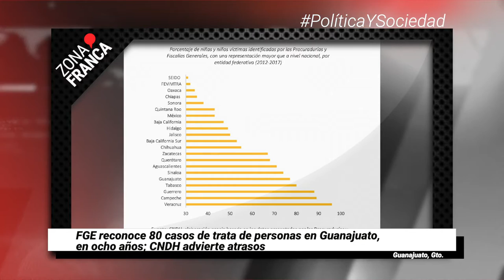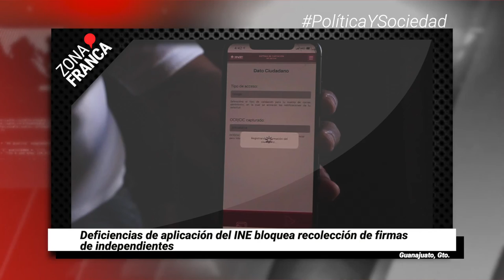Deficiencias de app del INE bloquea recolección de firmas de independientes | Breves de la Zona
- FGE reconoce 80 casos de trata de personas en Guanajuato, en ocho años; CNDH advierte atrasos.
- Deficiencias de aplicación del INE bloquea recolección de firmas de independientes.
- En menos de una década, partidos políticos gastan mil millones de pesos.